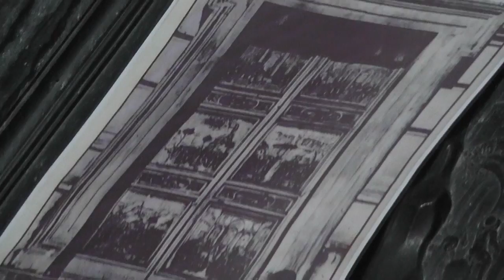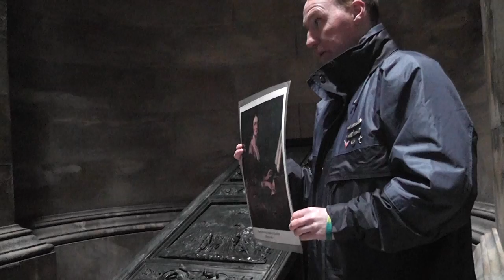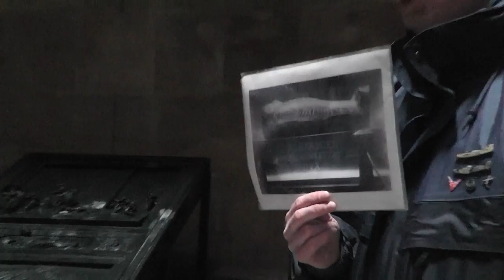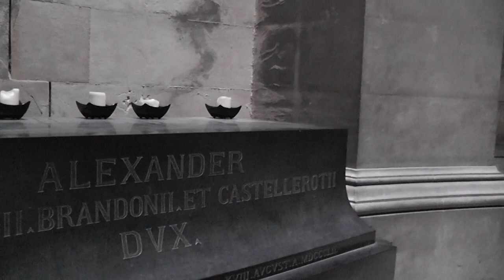inside the Hamilton mausoleum Scotland world famous echo full version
Hamilton mausoleum world famous echo